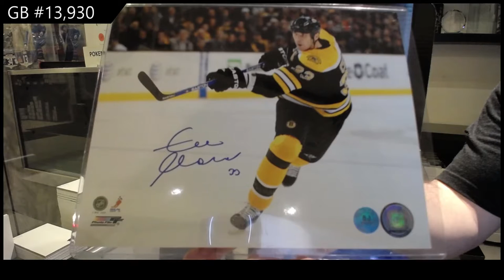CNC Infinity Memorabilia Hockey Box Break - C&C GB #13,930